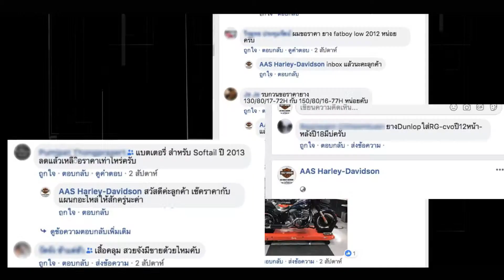AAS Harley-Davidson : Promotion No Rain No Gain ep.2